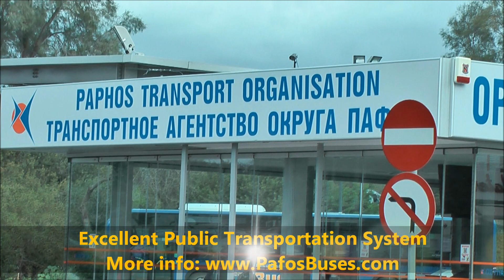Cyprus Marathon [10th of March 2013] - Trailer